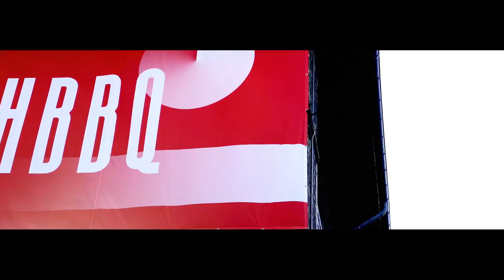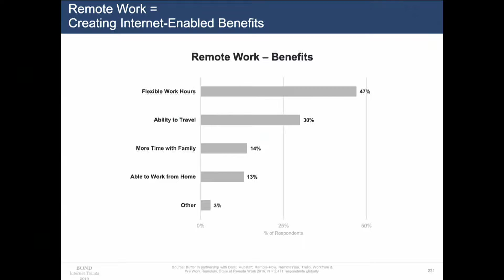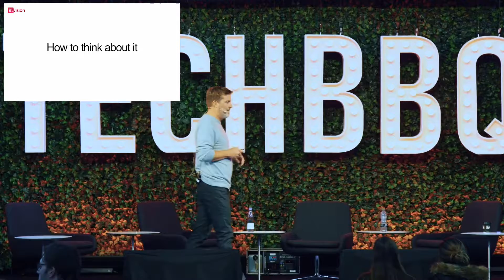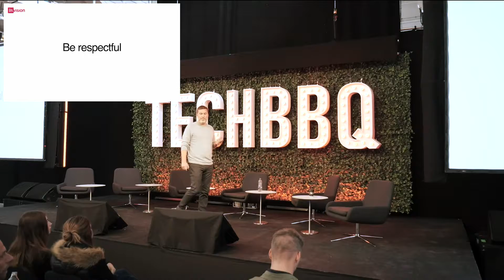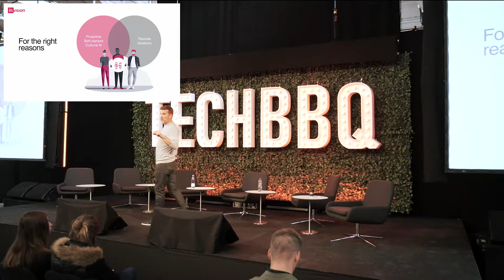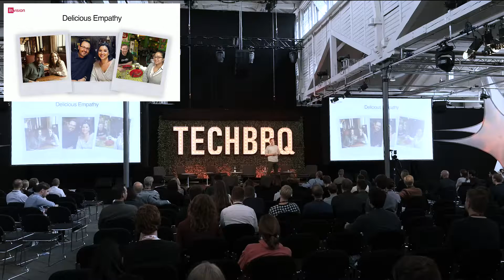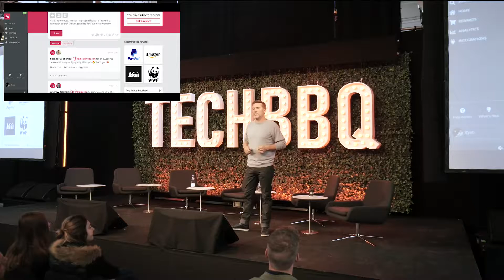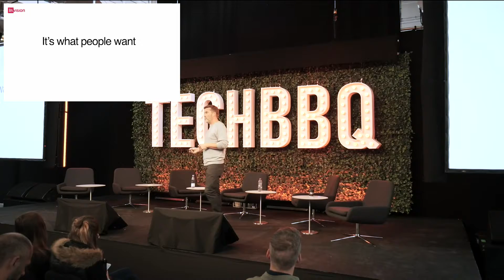SaaStock Local CPH Empowering a team of digital superheroes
As startup ecosystems de-concentrate and the balance of power shifts from the established tech hubs, talent pools are becoming democratized, and CEOs have to think globally to build scalable products. We’re seeing more and more commercial validity to the trend of remote working. Where once it was considered unthinkable to have a business without an office, the metrics are coming out in favor​ of remote workers, not just in job satisfaction, but in productivity and profitability. We’ll explore how to create, sustain and motivate a remote workforce and how not to sacrifice culture across digital borders.

Speakers
Ryan Burke
SVP of International at